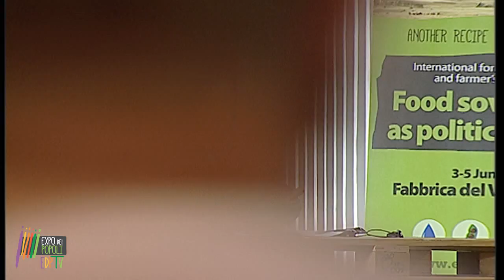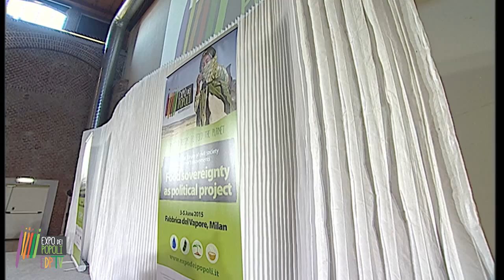15 Ibrahima Coulibaly, Mali